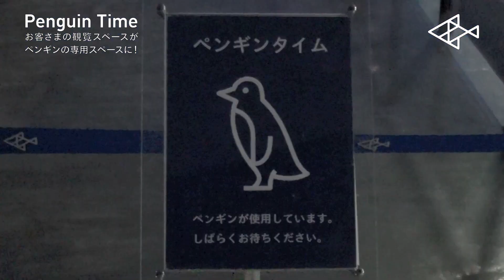すみだ水族館 ペンギンタイム すみだ水族館【公式】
お客さまの観覧スペースが、すみだ水族館の「ペンギンタイム」中は、ペンギンの専用スペースになります。